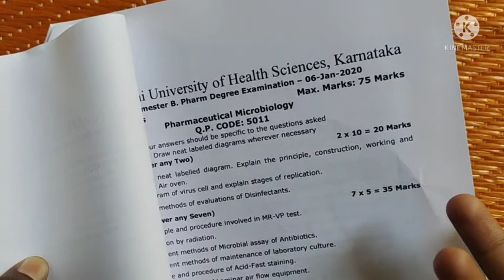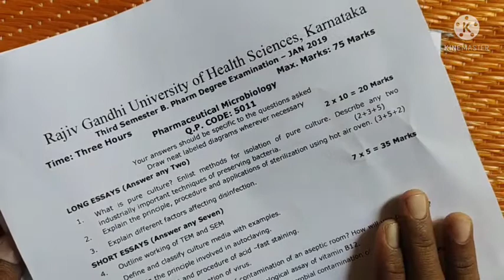Important questions in Pharmaceutical microbiology|Part-3|Just read this to pass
support me for more videos guys.
Allaha bless  u my dear brothers and sisters